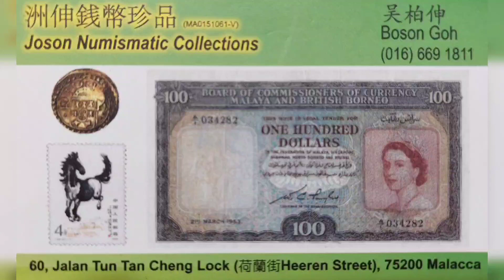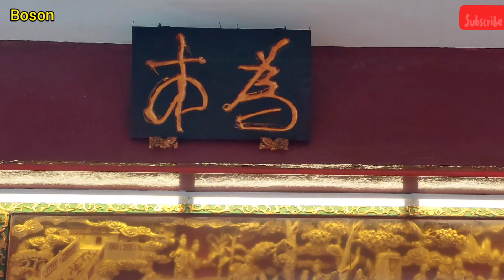天后聖誕三月廿三日马六甲兴安会馆